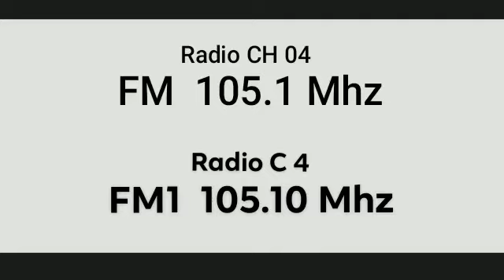Cachaquisimo Radio FM 105.1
Video de Alan